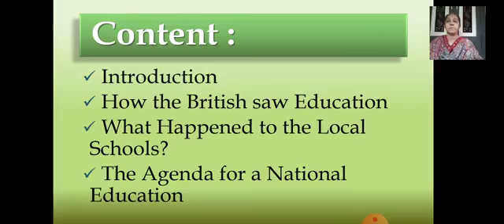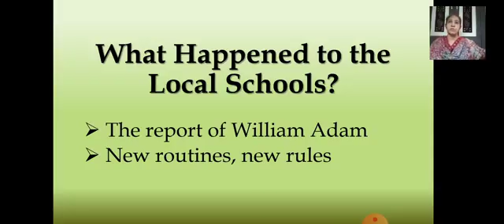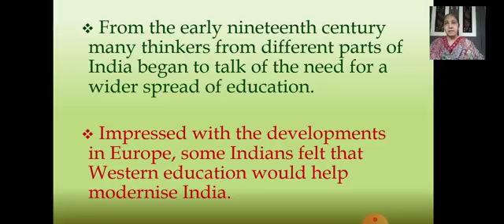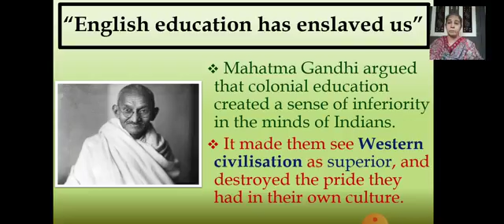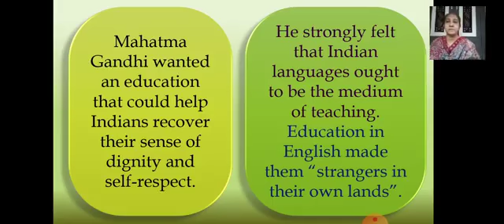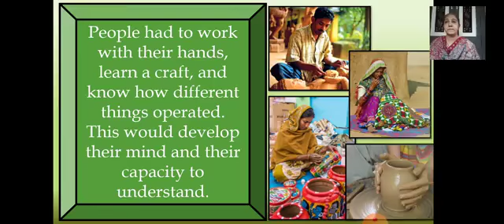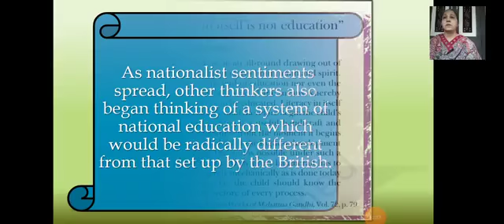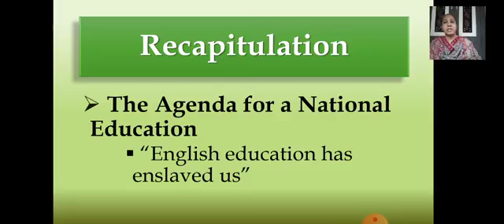Class 8 History Chapter No 7 Civilising the Natives Educating the Nation Part 5 10 November 2020